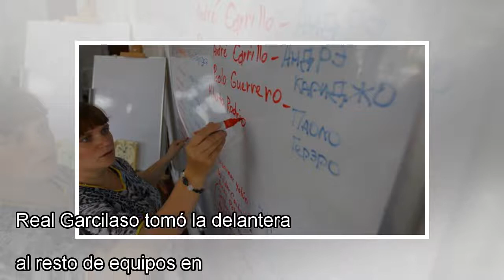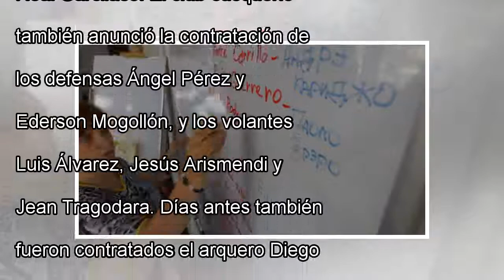Fichajes 2018: alexis cossio dejó alianza lima y por real firmó garcilaso by news today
Real Garcilaso tomó la delantera al resto de equipos en la conformación de su plantel. Los cusqueños contrataron a 9 jug...